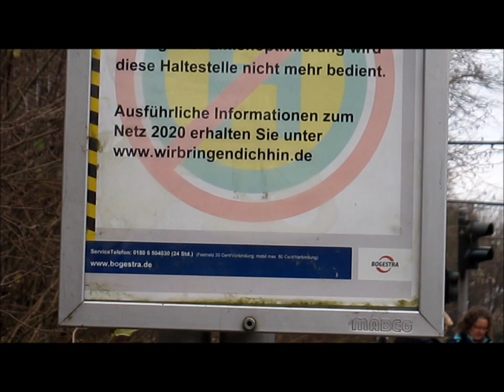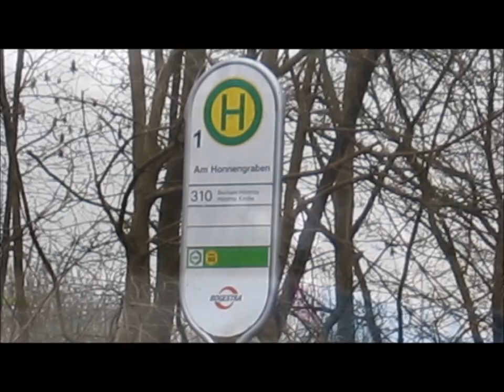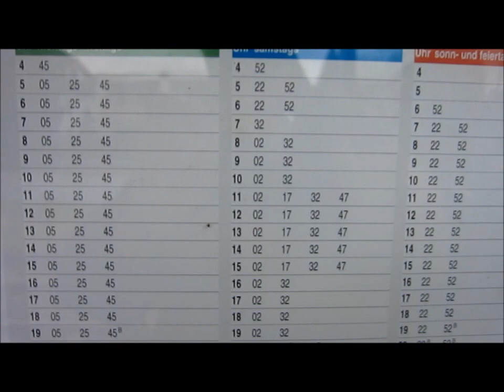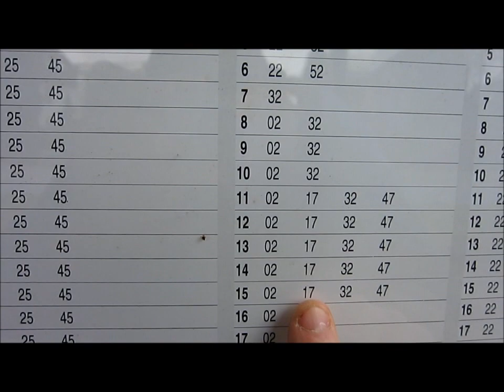Erinnerungen an die Überlandstrecke der Linie 310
Filmische Erinnerung an die Linie 310 über die Kaltehardt-Sieglung und dem Papenholz